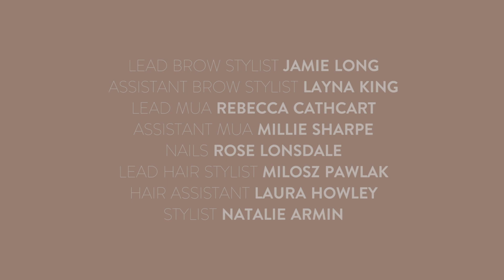Behind the Scenes at Bespoke Your Brows | HD Brows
Join HD Brows behind the scenes of the Bespoke Your Brows campaign shoot, where we announced that we’re DOUBLING our brow shade range. Six models, six shades (including three brand new colours), endless bespoke brow possibilities to suit your style.